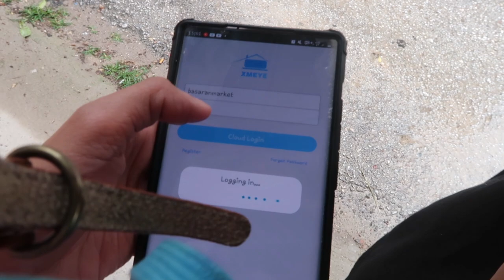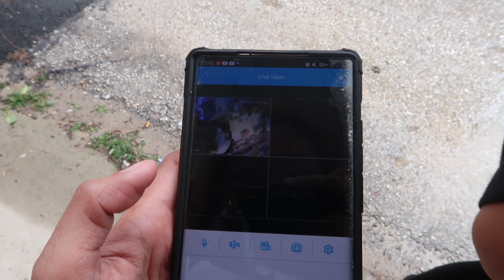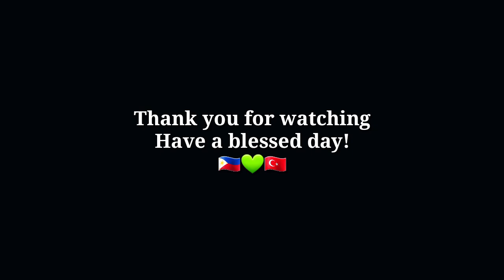SURPRISING HUBBY AND MY FATHER IN LAW ON FATHER'S DAY! KIDS MADE A GIFT FOR THEIR FATHER!